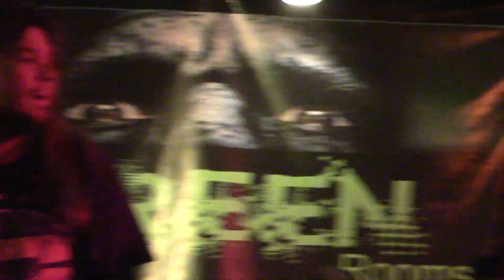Solcura - Through The Night (live at Green Rooms, 8th February 2019)